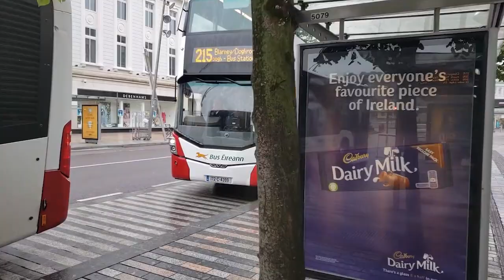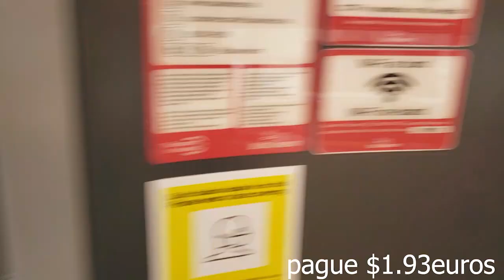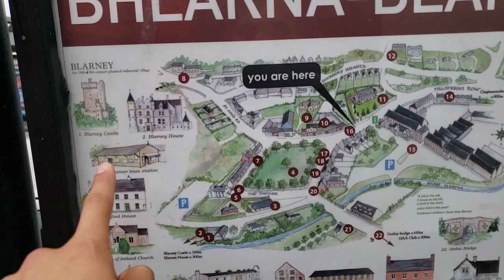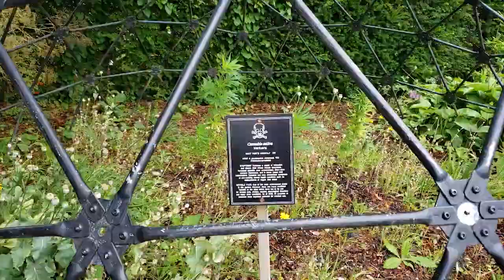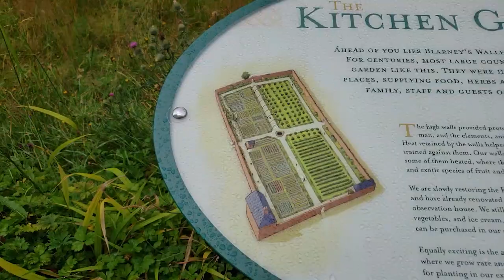Blarney Castle | Castillo Medieval Irlandes | Mexicano en Irlanda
castillo blarney o blarney castle, castillo medieval en irlanda segundo video de guerrero vlogs, esta vez es un castillo cerca de cork. veremos la historia de este super castillo y algunas de sus leyendas y secretos. el castillo de cormac mccarthy.